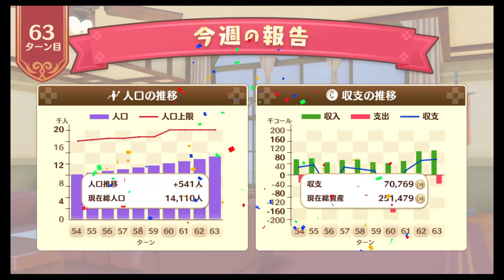ネルケと伝説の錬金術士たち 051